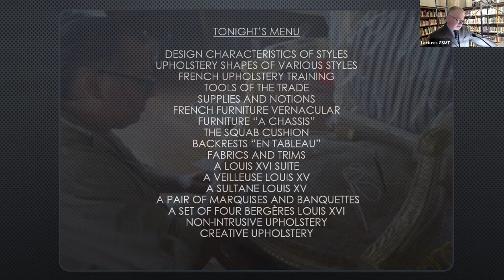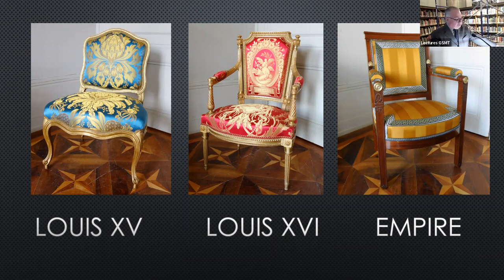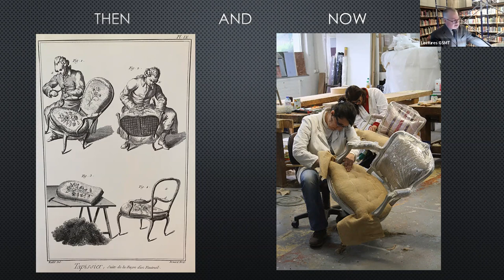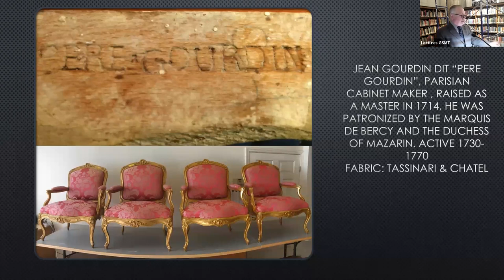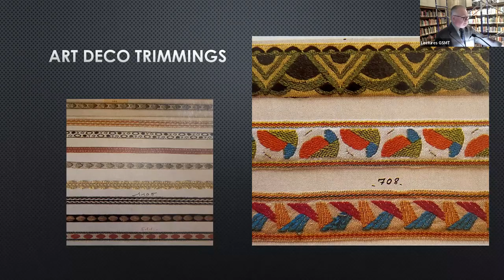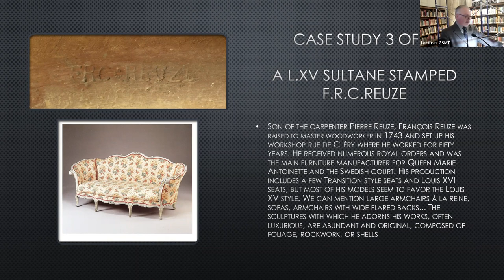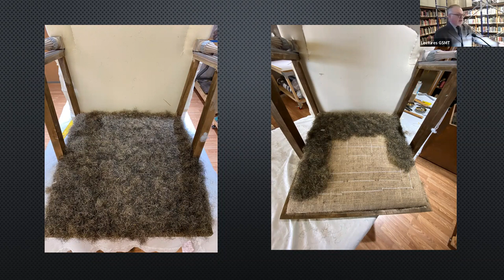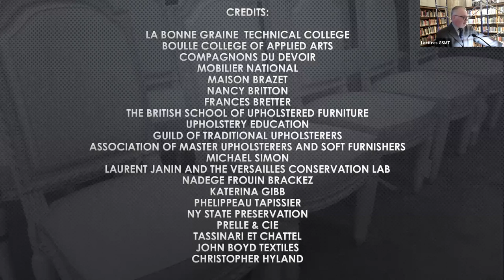GSMT - French Upholstery Then and Now with Bruno Paulin Lopez, Master Artisan in Upholstery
Atelier Bruno Paulin Lopez, is an award-winning master artisan, renowned for his exceptional work, specializing in traditional period upholstery, upholstery conservation and bespoke upholstered furniture. In this talk he discusses the craft of upholstery, in particular he will focus on the evolution of French Upholstery from Louis XV to Art Deco and beyond.

Further, he describes how the French upholstery trade was, and still is, part of the cultural societal construct. He will explain how it was influenced by fashion throughout its different French monarchs and head of States.

This lecture demonstrates, through a series of illustrations, the various style of French upholstery as well as the evolution of the craft; its techniques, materials, tools and how generations of craftsmen, artisans and designers develop new approaches to meet the ever-evolving demands of their designer contemporaries.

Born in Paris, after graduating, Bruno Paulin Lopez worked in different high end upholstery shops throughout Paris, including securing a position at the Ritz Hotel, Place Vendome, fabricating, managing and maintaining the different stylistic decors throughout the hotel. In the early 80's Mr. Paulin Lopez moved to the United States. He quickly established himself as a traditional continental upholsterer. His private clientele includes award winning architects, interior design firms and celebrity clients.

His collaborations with The Cincinnati Museum of Art, Brooklyn Museum, The Museum of the City of New York, The Neue Galerie, The Abraham Lincoln House, The Morris Jumel Mansion in New York City, and The Park Avenue Armory (where he was presented with an interior restoration award for his work in the Veteran's room), sealed his reputation for historical interior restoration.

He recently re-created the 1810 interiors of The Morris Jumel Mansion, curating all window treatments and the Empire style furniture, as well as being the resident Upholsterer for The Park Avenue Armory curating various 19th Century upholstered pieces, notably a rare set of chairs designed by Louis Comfort Tiffany. More information can be found on Bruno Paulin Lopez’s work on Instagram @brunopaulinlopez